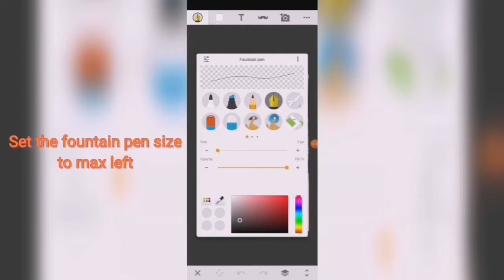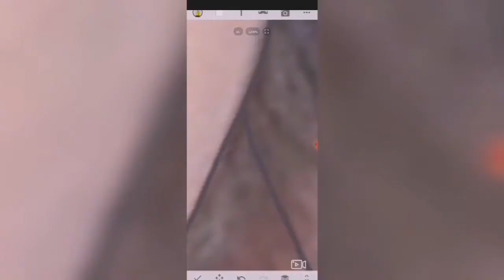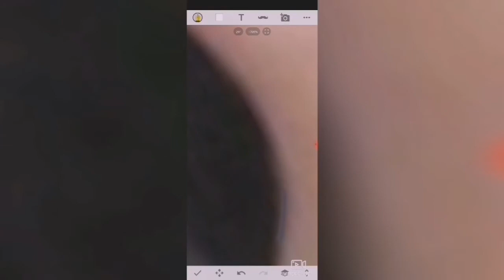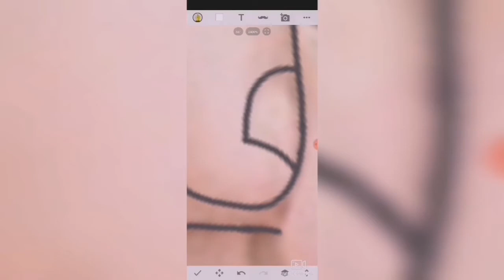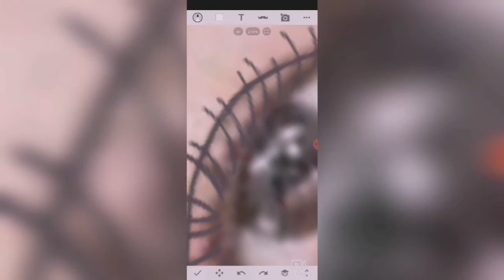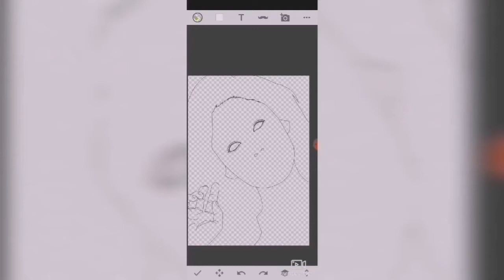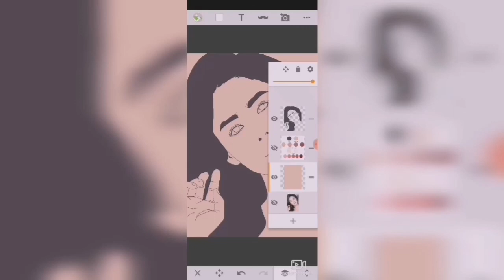How to draw basic line art for beginners?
This is the tutorial on how I draw basic line art to beginners via ibis paint. If you have a specific theme that you want me to draw and post a tutorial, just comment below and if you are new with my channel don't forget to subscribe and hit the notification bell.

Tutorial Part 1 - Line Art using sketch app using Kim Hyun-Joo as reference actress from I have A Lover

©Resources used (Re: Kim Hyun-Joo photo)